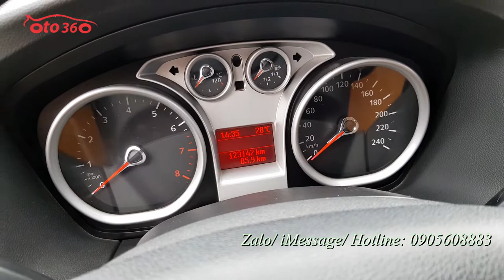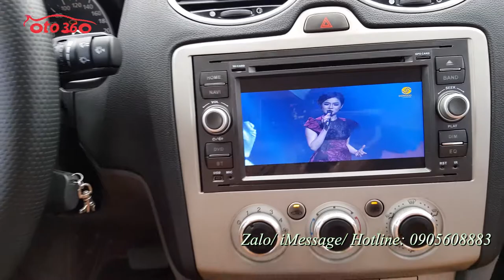Bán xe Ford Focus 1.8 AT 2010 fom 2011 tên tư nhân, biển Hà Nội, chạy chuẩn 12 vạn km, đẹp lắm luôn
Bán xe Ford Focus 1.8 AT số tự động sản xuất năm 2010 model 2011 rất đẹp, đăng ký tên tư nhân, biển Hà Nội, đxa chạy được 12 vạn km.
Xe được trang bị động cơ xăng 1.8L, đi kèm hộp số tự động, với option mâm đúc 5 cánh thể thao, 02 túi khí an toàn, vô lăng trợ lực điện, gương kính 1 chạm, hệ thống phanh abs, eba... xe rất chất lượng, thân vỏ đẹp, không lỗi nhỏ, máy móc bảo dưỡng định kỳ, đầy đủ phụ kiện theo xe
Máy móc khung gầm nguyên bản không đâm đụng, không ngập nước, test hãng thoải mái.